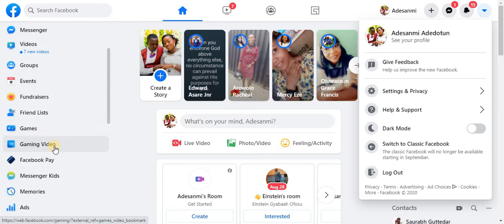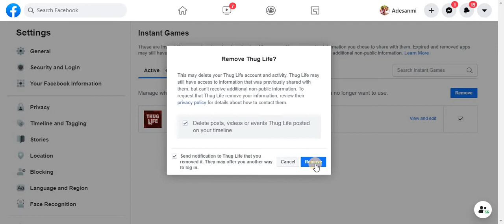How to Get Rid of Thug Life on Facebook Messenger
This video explain in a few steps how to get rid of thug life game on Facebook messenger and Facebook app on your desktop. This is a one time approach to uninstall and stop all notifications from thug life.